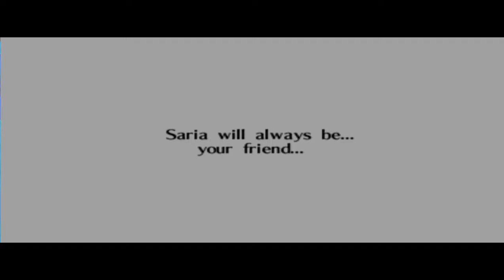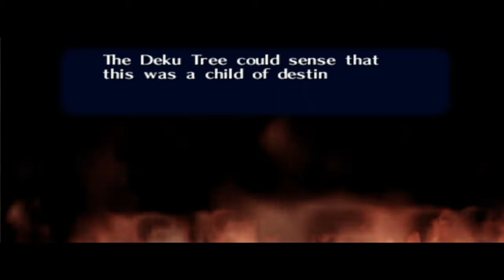The Legend of Zelda: Ocarina of Time - Master Quest | Forest Temple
The Legend of Zelda: Ocarina of Time - Master Quest
Walkthrough

Parte 6

Forest Temple